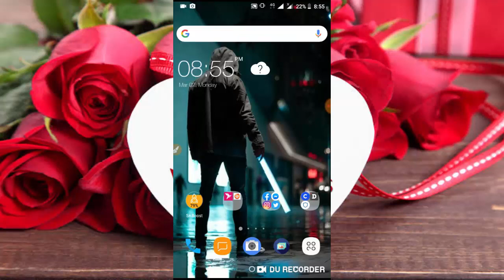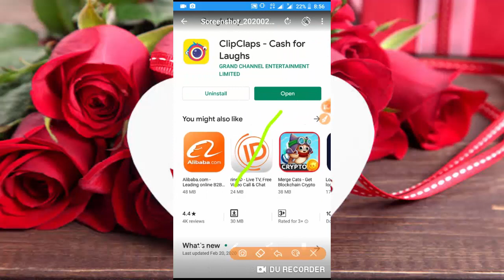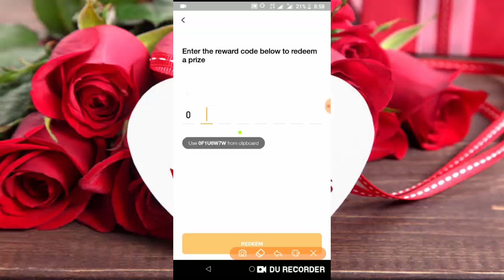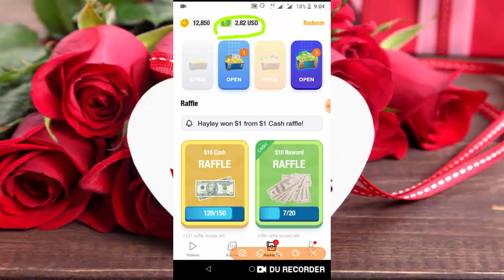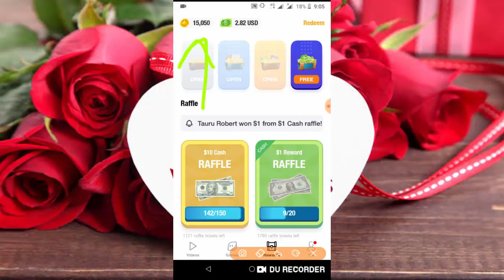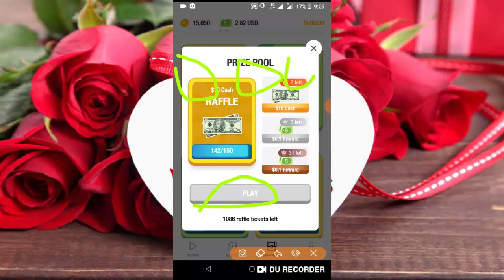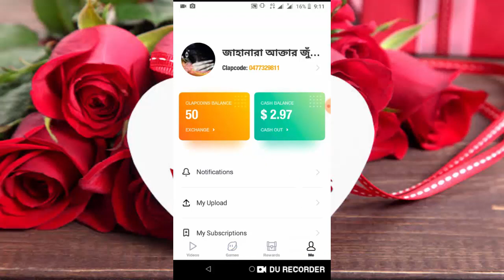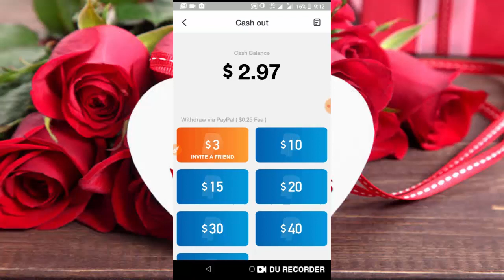💥Perday Income 200 Taka || Instant Payment || Online Income BD || Technical Sayeed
☑️যেকোন ইউটিউব চ্যানেল/এ‍্যাপস প্রোমোট করতে যোগাযোগ করুন (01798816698)-imo

☑️Refer Code: 0F1U6W7W
☑️Refer Code: 0F1U6W7W

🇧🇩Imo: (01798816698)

Related Keyword.